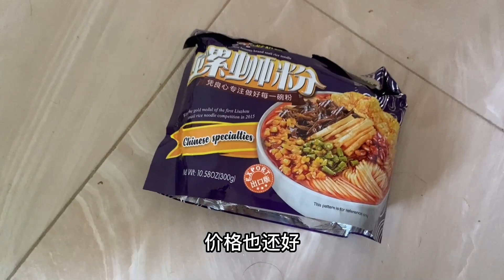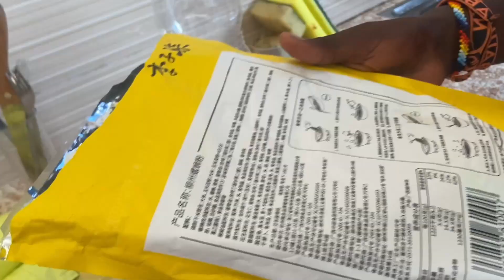环球旅行（279）非洲保镖第一次吃中国螺蛳粉，吃前一脸嫌弃，嗦一口根本停不下来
环球旅行 穷游 旅居生活 旅行故事# 本频道制作的所有视频都符合平台的使用政策，没有任何违规行为。